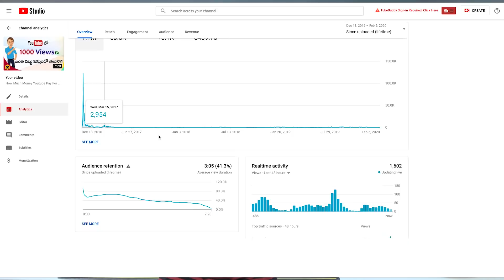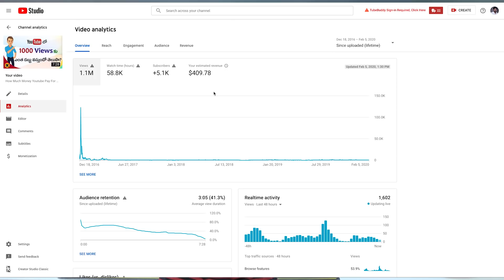How Much Money Youtube Pay For 1 Million Views | In Telugu By Sai Krishna| YouTube Tricks| Youtubers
Similar Questions:
This Is How Much YouTube Paid Me For My 1,000,000 Viewed Video
How Much is One View Worth on YouTube?
how much youtube paid me for a 1 million viewed video
How Much Money YouTube Pay For 1 Million Views In India With Proof
How much money YouTube pay for 1 million views in india for educational Chanel .